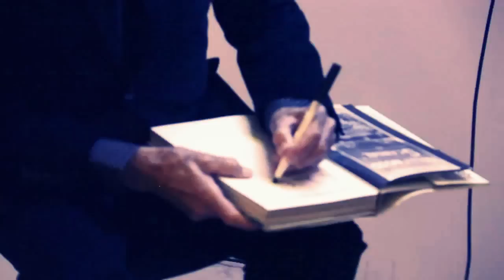Interview Kenneth Anger (Paris September 2012)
Entretien Kenneth Anger/Jean-Emmanuel Deluxe réalisé à la Galerie du Jour (Paris)
pour le magazine "Standard".
A l'occasion de l'exposition Kenneth Anger jusqu'au 3 Novembre 2012 à la Galerie du Jour Agnès B.
Interview by Jean-Emmanuel Deluxe for "Standard" magazine